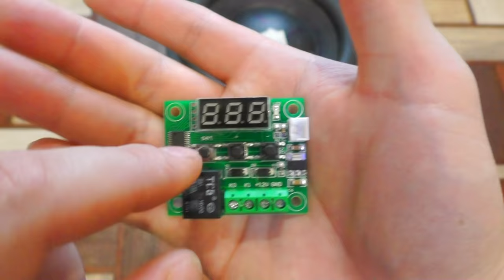САБВУФЕР ПОСЛЕ ТЮНИНГА FX30 С ТЕРМО-КОНТРОЛЕМ